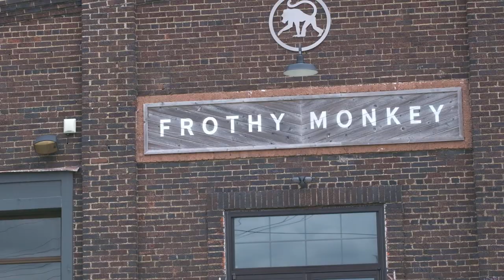Allison Lambert - The Story of Silo West in The Nations - Nashville [One Day Documentary]